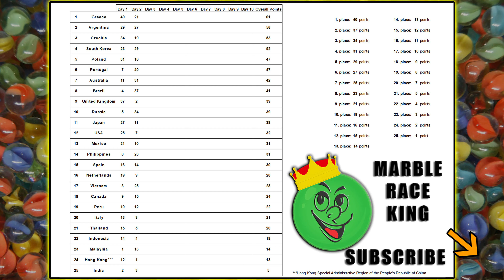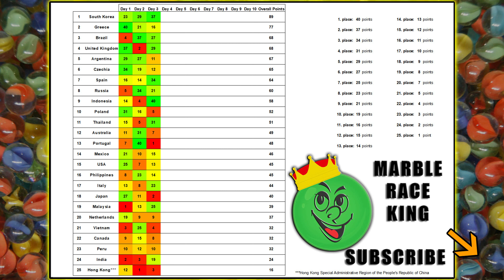Marble Race League 2019 Day 3 in Algodoo / Marble Race King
25 countries based on my watchtime. Countries can get points on each Marble Race Day. After 10 races we will get the final winner. Pick your country and enjoy this exciting marble race league!

Teams:
Hong Kong Marble Race Team